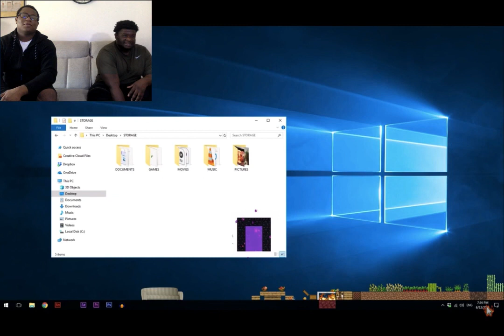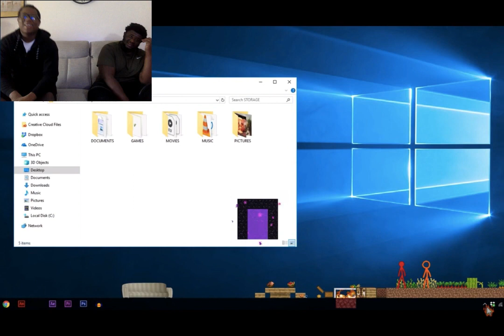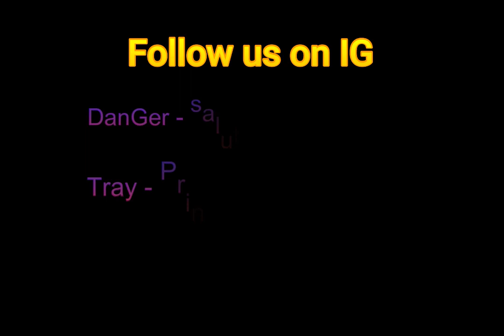Reacting to Lush Caves Animation vs Minecraft Shorts Ep 24